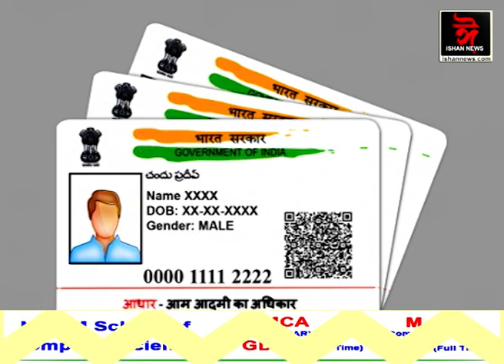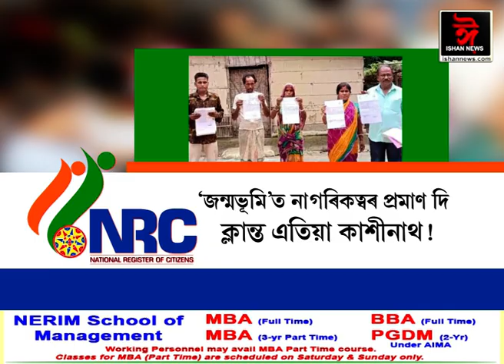এন আৰ চি-ৰ প্ৰহসন ! বেচিলে গোহালিৰ গো-ধন, মুখ্যমন্ত্ৰীলৈ আবেদন